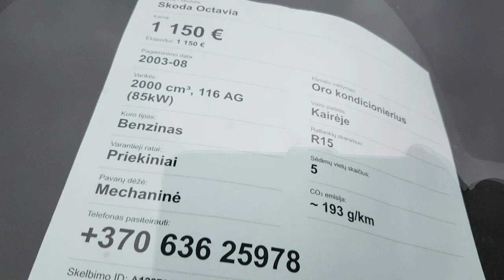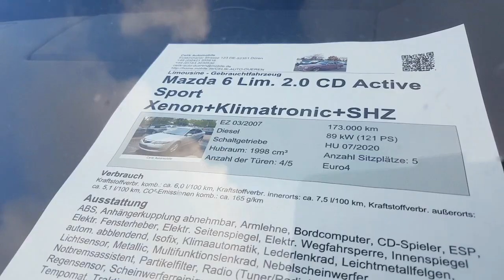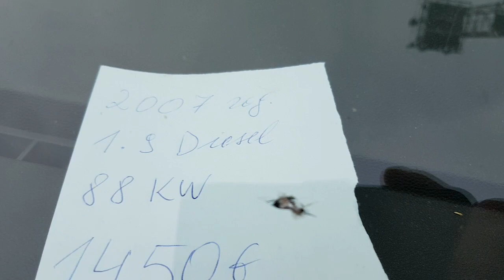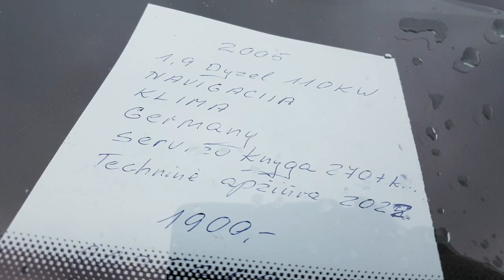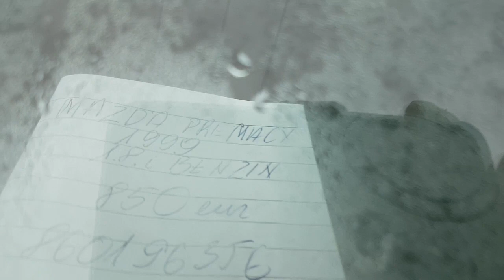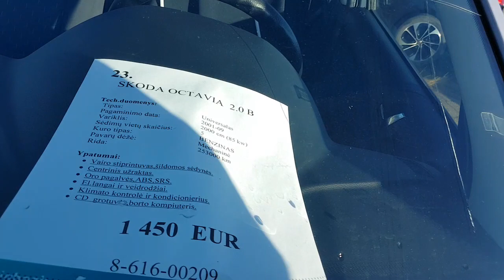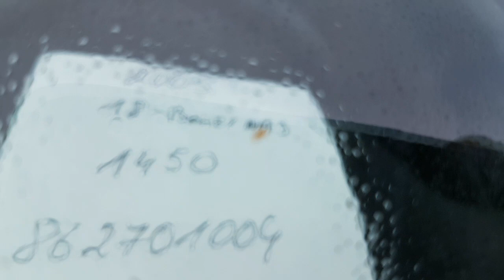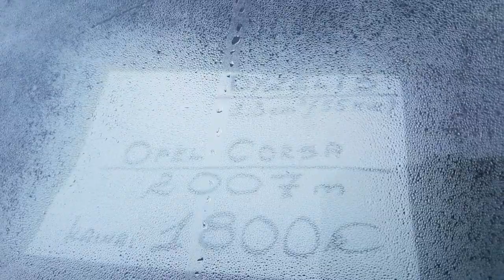Бюджетные авто от 800 евро, авто из Литвы цены на декабрь.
Бюджетные авто от 800 евро, авто из Литвы цены на декабрь. Дешевые авто из Литвы, цены на площадках продажи б/у авто в Мариямполе, Кедайняе, и Августове.
В обзоре машины из Литвы от 800 евро до 2000 евро. Авторынок Литва 2020, декабрь. подбор авто в Литве, авто под ключ, авто под растаможку, перегон авто из Литвы. Контакты
Литовские сайты по продаже автомобилей б/у в Литве Все об авто из Литвы, полезная информация по автомобилям из Литвы на сайте канала "автолитва"
Калькулятор митної вартості та платежів при митному оформленні автомобіля. Онлайн-сервіс:
Сколько надо платить в Литве при покупке авто, налог на CO2.

Трэки в этом видео:

Адреса авторынков, где производилась съемка:
Gamyklų g. 7, Marijampolė 68108, Литва
Respublikos g. 3, Kėdainiai 57331, Литва
Wojska Polskiego 67-65, 16-300 Augustów